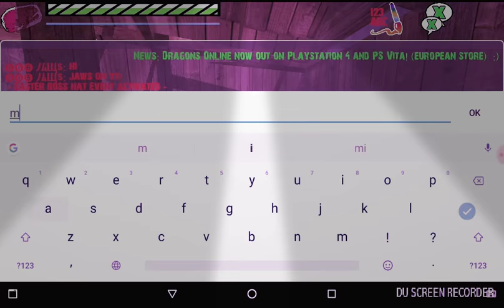Jaws on YouTube! :D